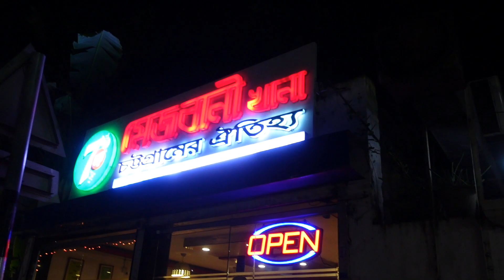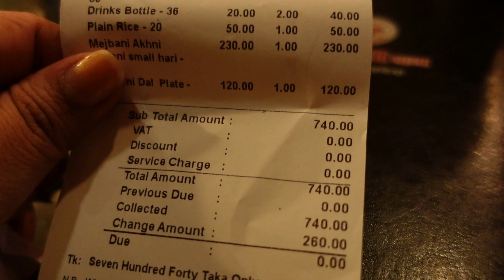উত্তরায় মেজবানী খানা || Mejbani Khana, Uttara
Address: House # 51, Road # 18, Sector # 3, Uttara, Dhaka
This is Rimpi. I love to travel and have different food from different region. While my journey of life, I share my travel & food with the people who love me. Stay fine, stay safe, stay with me :)